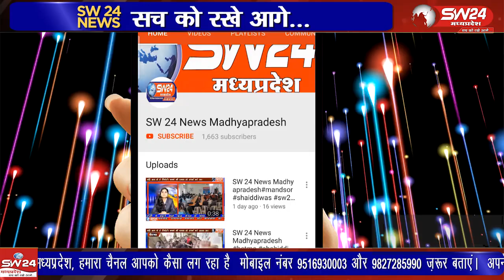टीकमगढ़: नए पुलिस अधीक्षक ने अपराध नियंत्रण और जागरूकता अभियान की घोषणा की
टीकमगढ़ के नवागत पुलिस अधीक्षक मनोहर मंडलोई ने पत्रकारों से बातचीत में कहा कि युवाओं को ऑनलाइन फ्रॉड और गेमिंग से बचाने के लिए जागरूकता अभियान चलाया जाएगा। महिला सुरक्षा को लेकर स्कूल, कॉलेज और ग्रामीण क्षेत्रों में विशेष प्रयास किए जाएंगे। मंडलोई ने शहर में अपराधों की निगरानी और सख्त कार्रवाई का आश्वासन दिया। आगामी त्योहारों में अवैध विस्फोटक सामग्री रखने वालों के खिलाफ कड़ी कार्रवाई की जाएगी। टीकमगढ़ से मनोज खरे की रिपोर्ट।